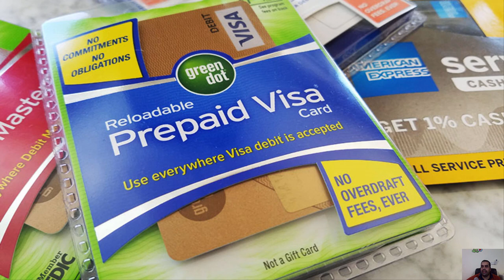بطاقات الائتمان prepaid card